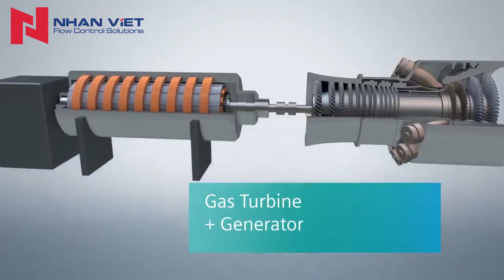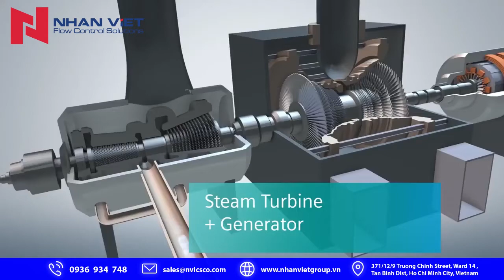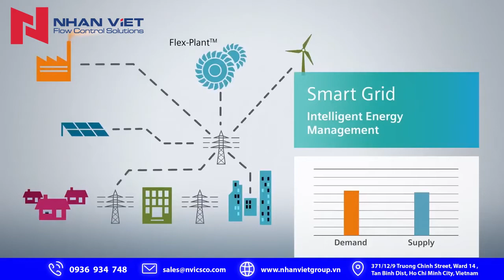WORKING ANIMATION 👍🏻 Gas Turbine + Steam Turbine Generator Nhan Viet